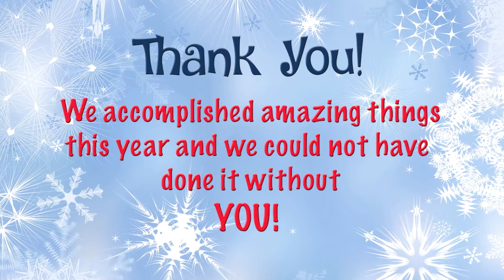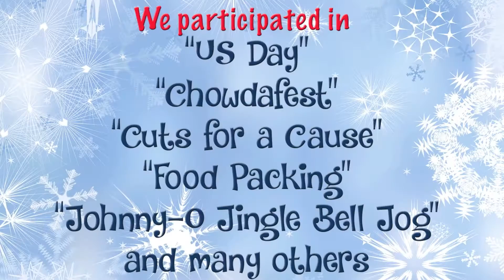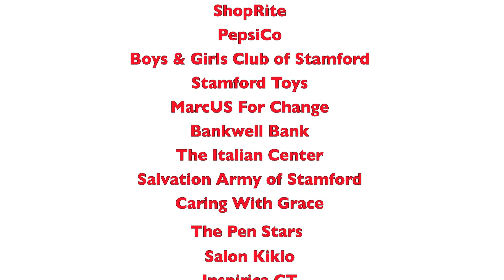KIDS HELPING KIDS in 2015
Kids Helping Kids mission is to develop leadership skills through youth-led service projects.  Every project is inspired, managed and led by students.